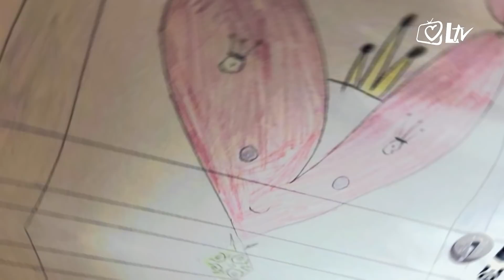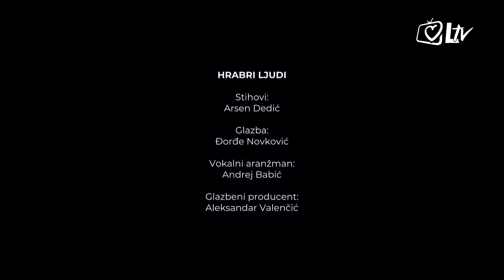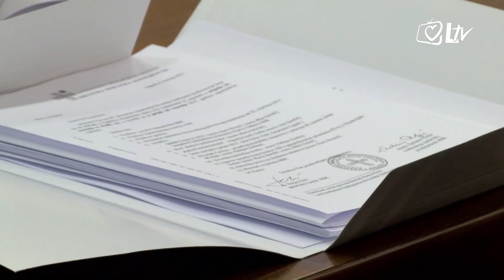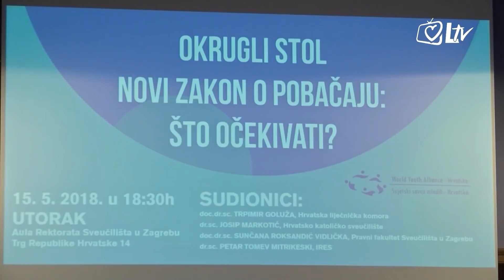Izdvojeno 15.5.2020.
Tema emisije 'Izdvojeno' je krunica, a o njoj govore fr. Slavko Slišković, provincijal Hrvatske dominikanske provincije, Alan Hržica, ali i drugi vjernici!